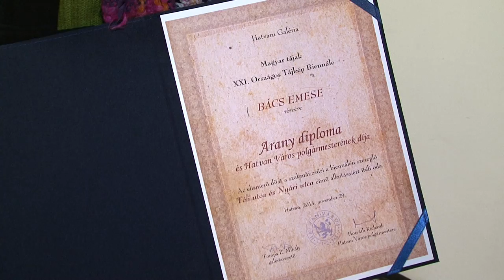Megnyílt a XXI. Országos Tájkép Biennálé